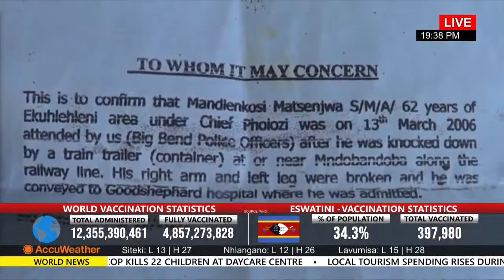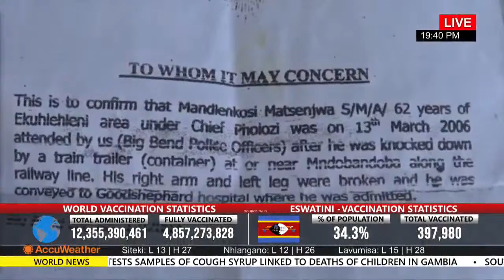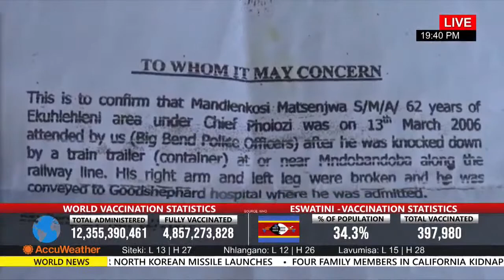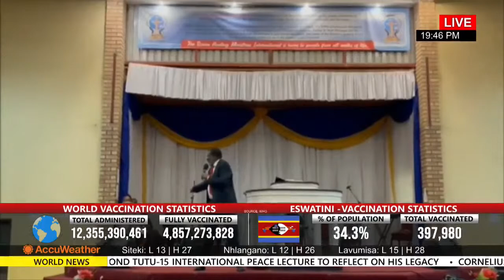TINDZABA || LIVE STREAM || 08-10-22 || CHANNEL YEMASWATI LIVE